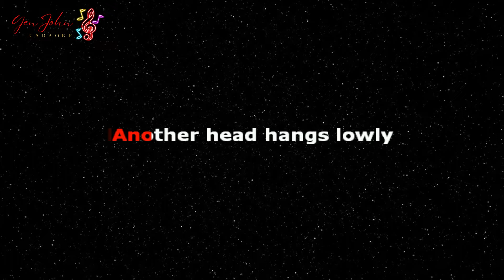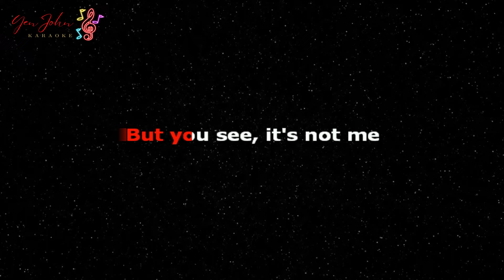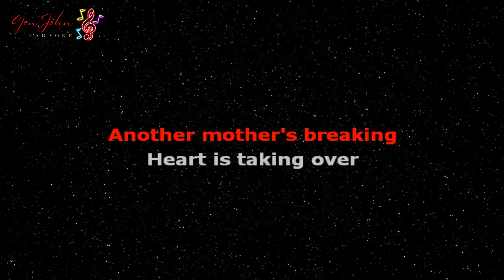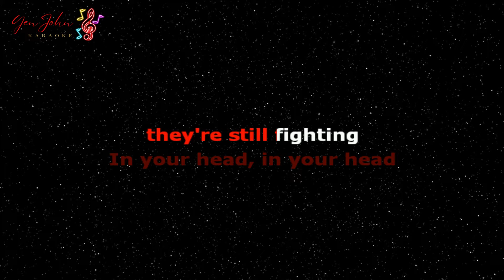Zombie - Cranberries | Karaoke Version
Zombie - Cranberries Karaoke

This is our own cover of "Zombie"

Song Information
Title: Zombie
Artist: Cranberries
Video Originally created by: YenJohn HD Karaoke